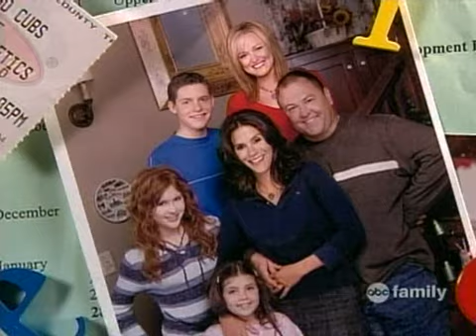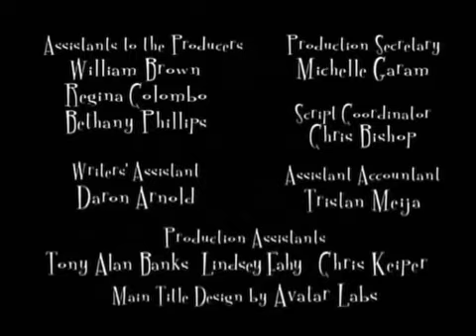Still Standing (2002-2006) S03E21 Still Mother's Day